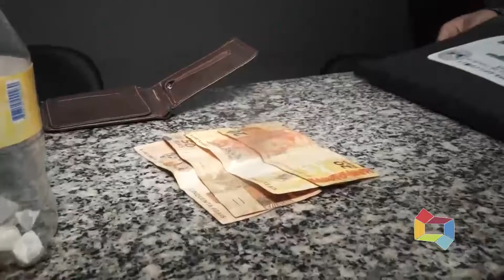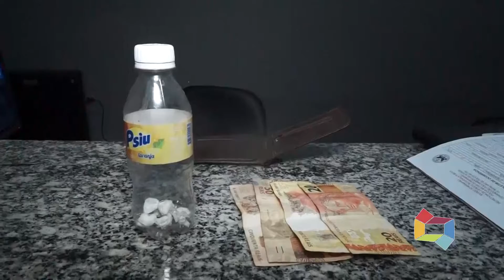PRISÃO MENOR COM 4 TROUXINHA DE COCAÍNA 25 05 20